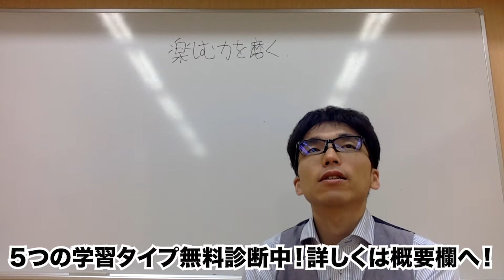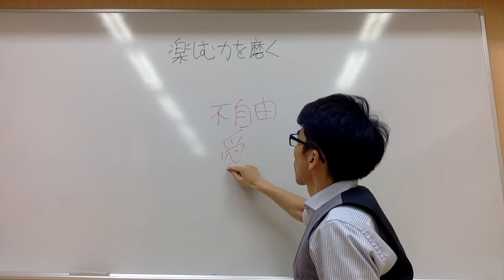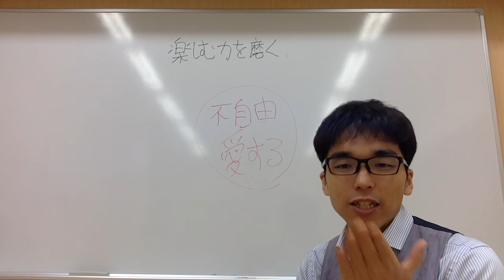子育てのヒント どんな辛い状況でも楽しめる人は◯◯を愛した経験がある。